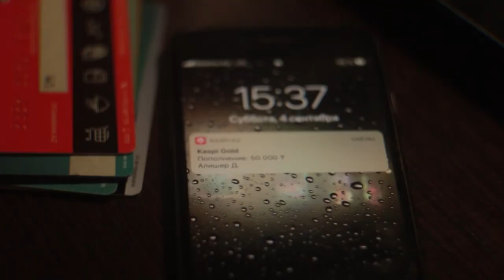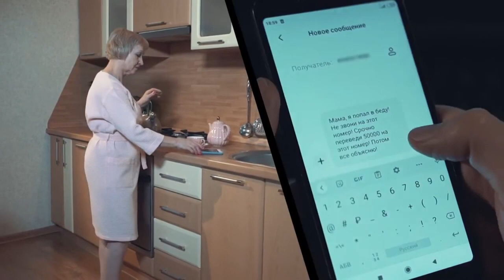Как распознать звонок от мошенников?